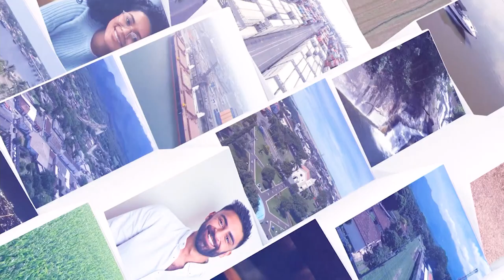Paraná em Pauta Entrevista: Paulo Iglesias